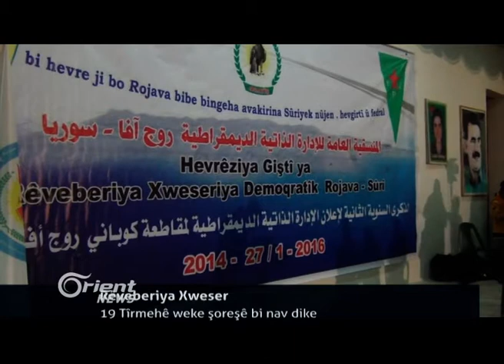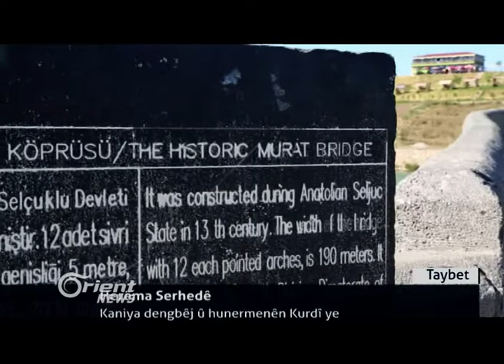Ciwanên Helebça rê nadin Malikî da derbasî bajêr bibe